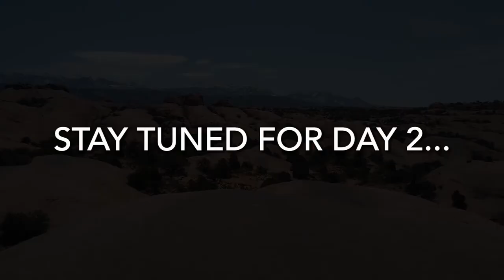Moab, UT 2021 Day 2 of 3: Fins N' Things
On Day 2, we rode the Fins N' Things Trail and the Hell's Revenge Trail, both in the Sand Flats Recreation Area of Moab, UT. This Video focuses on Fins N' Things.

Music in this video is pulled from the iMovie and iTunes library is and is not protected by digital rights management.